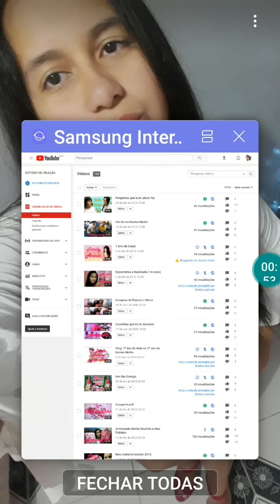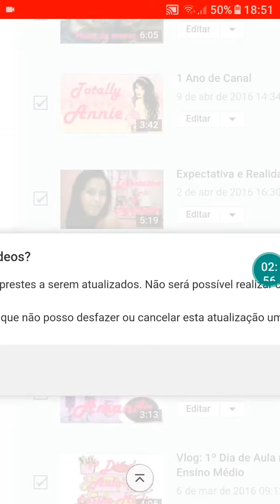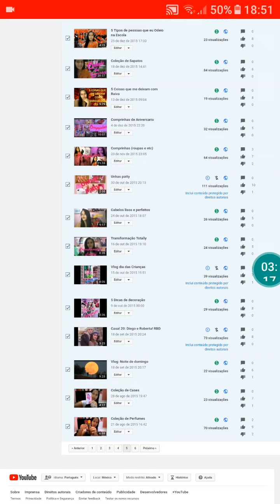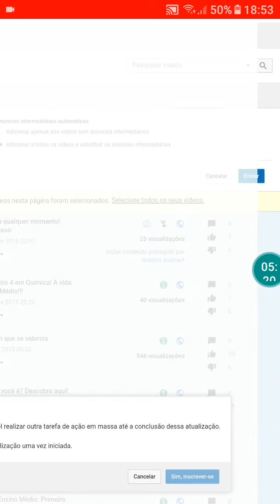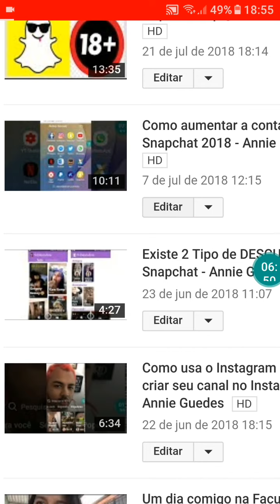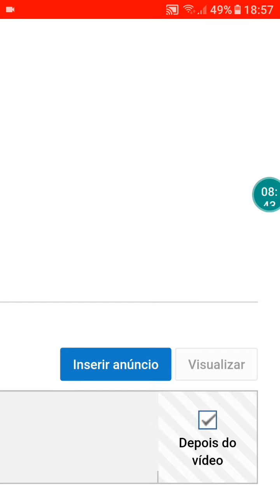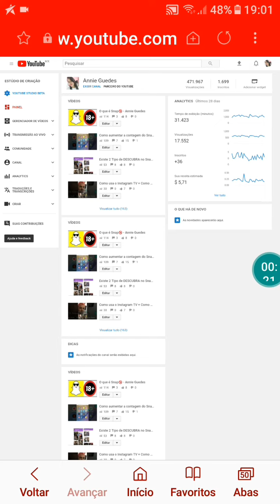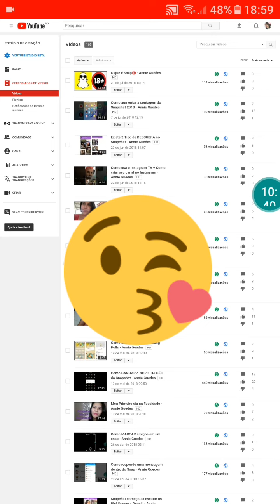Como GANHAR muito dinheiro no seu Canal no YouTube - Annie Guedez